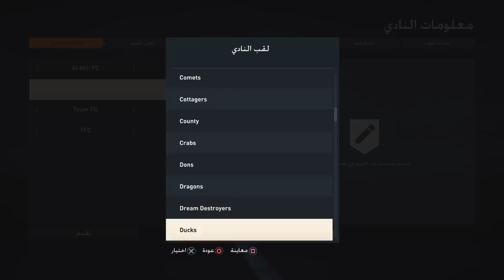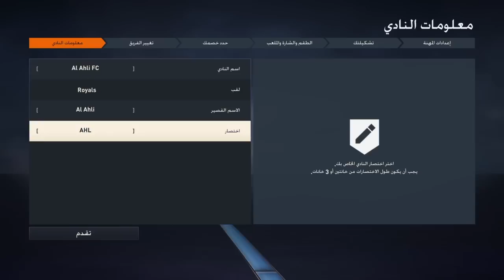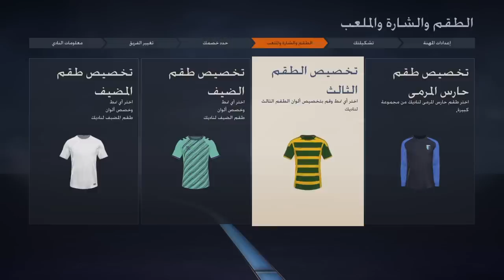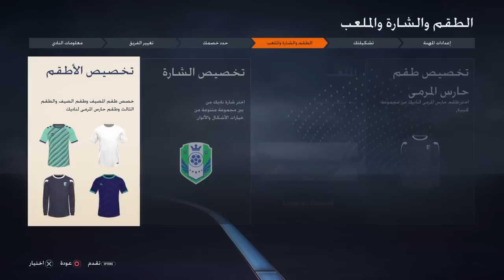فيفا 23 كيف تجيب الأهلي السعودي 🔥 " طريقة سهلة جدًا لا تفوتك " | الأطقم والملعب موجودين 💀 ؟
شاهدت المقطع كامل ؟ ، شكرا لك على المشاهدة ! للأستـفسارات أو الإعلانـات * حسابـاتي في السـوشل ميديا : _instgram :farisoffical • خذ لك أجر ✨💕" " سُبحان اللّه ، الحمدللّه ، استغفر الله وأتُوب إليه ، لا إله إلا اللّه ، اللّهُ أكبر ، سُبحان اللّه وبحمده ، سُبحان اللّه العظيم ، لاحول ولا قوة إلا باللّه ، اللهُم صل وسلم على نبينا محمد . . علامات ل جذب المشاهدة:  فيفا 20 اخبار الانتقالات الشتوية ‏فواز القرني هلالي لاعب الهلال الجديد ‏اخبارالانتقالات الشتوية 2020 ‏الدوري السعودي محور الاهلي  الجديد‏ صانع العاب الاهلي الجديد. ‏لاعب الاتحاد الجديد الاهلي لوديرو الاهلي بوزيلو الاهلي كازاريس الهلال كورنادو لاعب الهلال الجديد ديلغادو لاعب الاتحاد الجديد ليوناردو جيل لاعب الاتحاد الجديد برونو اوفيني صانع العاب الاهلي الجديد ماركو مارين لاعب الاهلي الجديد ماركو مارين حمدلله يترك النصر وفهد المولد يروح النصر أخبار الانتقالات الشتوية الدوري السعودي 2020 (حمدلله يترك النصر+فهد المولد ينتقل الى النصر)والمزيد🔥 لاعب الاتحاد الجديد انيس البدري  لاعب  الهلال الجديد ‏عبد الله الحمدان ‏عبد‏المجيد الصواط محمد اليامي  محمد الربيعي فيفا 20 كيف تجيب لاعب الاتحاد الجديد بوني طريقة سهلة جدا لا تفوتك لاعب الهلال الجديد تاليسكا صالح الشهري يعود للاهلي جوفينكو يترك الهلال حمد الله يترك النصر و الشرطة ، موسي ماريغا لاعب الهلال الجديد   ، موسى ماريجا لاعب الهلال الجديد دوري ابطال اسيا 2021 استقلال طهران فيفا 21 كاس الملك الهلال والشباب سيرجيو اغويرو  ينتقل الى الهلال تشكيلة الاهلي الرسمية امام التعاون اليوم تاليسكا سعيد الربيعي لاعب الهلال
توقعاتي للجولة الخامسة من الدووي السعودي موسم 2022 جولة عودة عمر السومة وقمة الهلال والإتفاق والاهلي والفتح والنصر والاتحاد
السومة يشارك أمام الفتح رسميا! وقرعة دوري أبطال آسيا تجمع الهلال والنصر.. الأهلي يفسخ عقد باولينهو رسمياً باولينهو يفضح الأهلي بتصريح تاريخي وقوي جدا! هذا هو بديل باولينهو في الأهلي! وصديق كرستيانو ف الدوري السعودي؟ وإصابة سالم تبعده عن بيرسبوليس
السومة كبتن الأهلي الجديد؟.. اسباب خسارة الاهلي الاولى امام الفيحاء وهل طرد موسى المحياني وهاسي هو الحل لعودة الاهلي للمنافسة

بيريرا يطالب بفسخ عقده ويسحب على الهلال! وباولينهو يوقع ل نادي جديد. فضيحة هاسي "طلع سمسار" ! وزيادة عدد أجانب الدوري رسمياً
الحسن نداو خارج الأهلي رسمياً؟ ونهاية حمدلله وأبو بكر مع النصر بعد المشاكل الأخيرة؟.
سيبولدي - موسى المحياني - ماجد النفيعي
عمر السومة - العربي القطري - العربي الريان
الزوجاراي - الزوغاراي - رينان ريبيرو
دوري يلو - دوري الدرجة الأولى - العربي
القيصومة - جدة - العين - العروبة - القادسية
الفيصلي - الحزم - الجبلين - الأهلي السعودي
كل ما تريد معرفته عن دوري يلو
بيدرو راؤول - فيليب براداريتش - مدافع الأهلي
عبدالفتاح عسيري - عبدالرحمن غريب النصر
جيسون دينايير - جيسون ديناير - ديناير - رودي غارسيا
عبد الرحمن غريب - غريب الهلال - غريب النصر
خالد العيسى - منصور بن مشعل - عبدالله السيد
لاعب الأهلي الجديد زيد العنزي - زيد العنزي
بيتسو موسيماني - موسيماني الأهلي - المدرب موسيماني